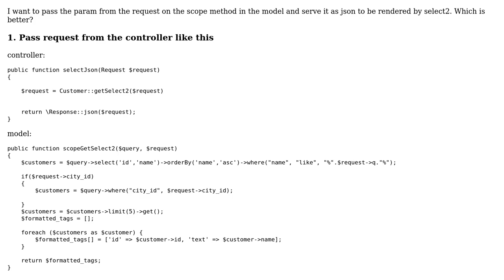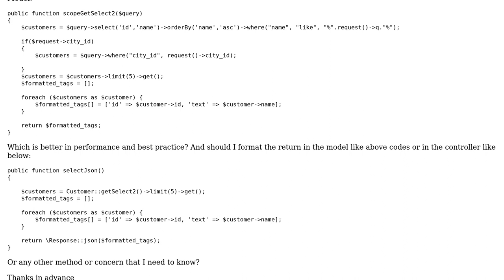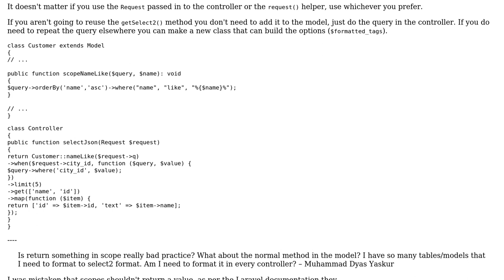Laravel Scope get request data/param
With thanks & praise to God, and with thanks to the many people who have made this project possible! | Content (except music & images) licensed under CC BY-SA | Music | Images & others | With thanks to user Muhammad Dyas Yaskur user James Fenwick and the Stack Exchange Network Trademarks are property of their respective owners. You are responsible for your own actions.